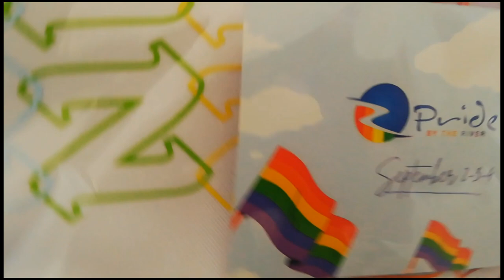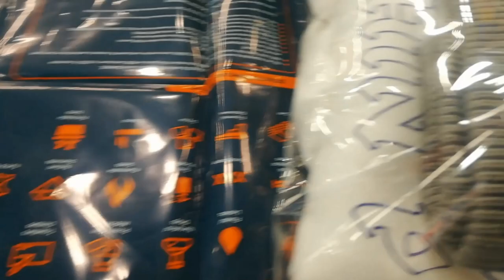How to start a successful clothing brand 2022 (Packaging) Part 1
Pusha Gang so the goal is to clock R76.000 from a 0 budget.
Watch the series if you planning to start a clothing brand for nothing.

This part was start when I got a bit of capital, part 2 will explain how I got here.

Business cards: Printulu.co.za
tag gun: hubby & Lace (Vaal)